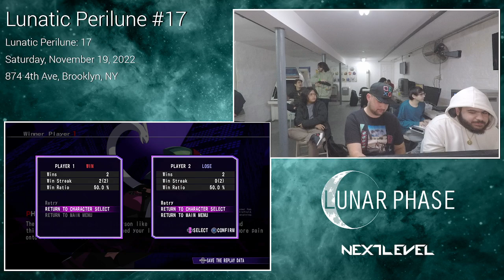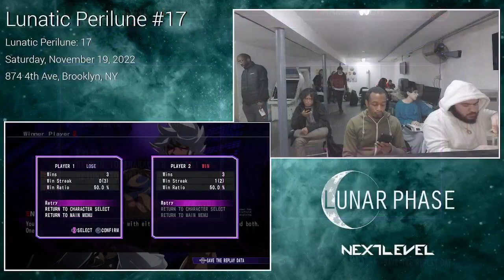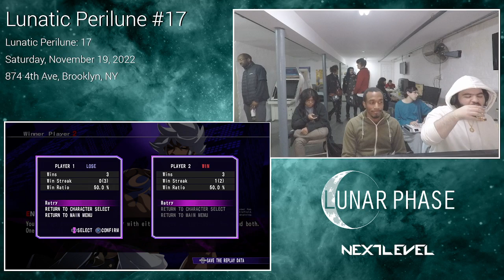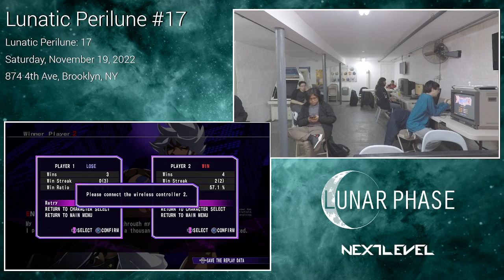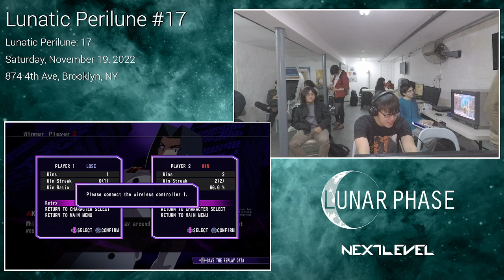Lunatic Perilune #17: Under Night In-Birth Exe:Late[cl-r]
This broadcast is from our secondary stream, which we're currently piloting.
Expect even better quality in the future!

0:00:00 - Intro
0:01:30 - RVNT | LuFL vs twang (Round Robin)
0:10:10 - RVNT | LuFL vs Yuri-Ark (Round Robin)
0:18:32 - RVNT | LuFL vs ChrisBardow (Round Robin)
0:33:34 - ChrisBardow vs twang (Round Robin)

Lunatic Perilune #17
November 19, 2022
874 4th Ave, Brooklyn, NY 11232, USA

Commentary: Yuri-Ark, twang, RVNT | LuFL, ChrisBardow

Missed out on this one? Enter our next tournament!

The fates cross again!
Our collaboration event with WASD Gaming and @ImpurestClub returns on March 24th - 26th, 2023 with 8 games:
GBVS, GGST, UNICLR, MBTL, MBAACC, KOFXV, GGXrd, and Beyblade.